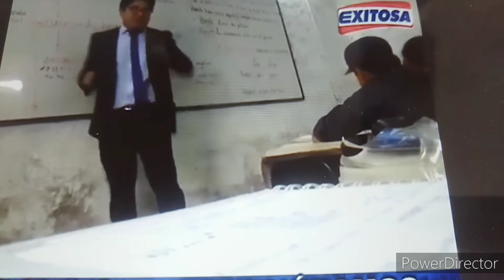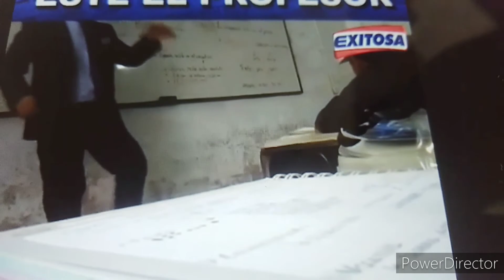Una Profesora Recibe fuertes críticas por enseñar con detalles educación sexuales en la Rep Dom.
Que opinas sobre orientación sexual a los alumnos en la República Dominicana.